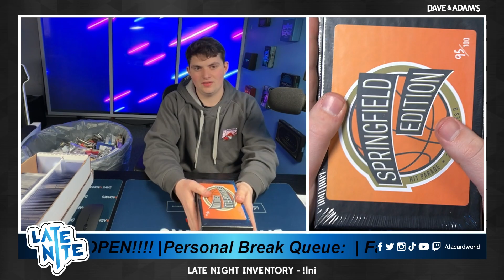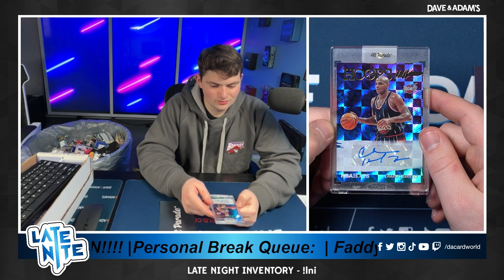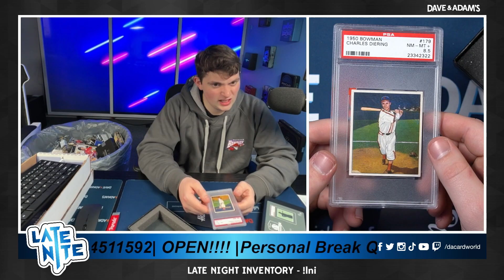Faddy's HP Mixer (2023/24 HP Signed Springfield Series 3) 3/7/24